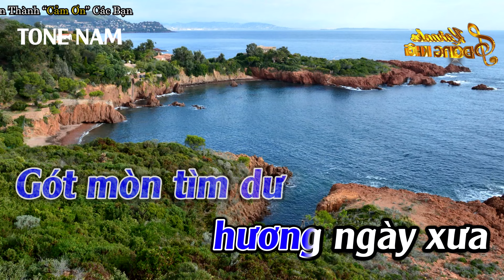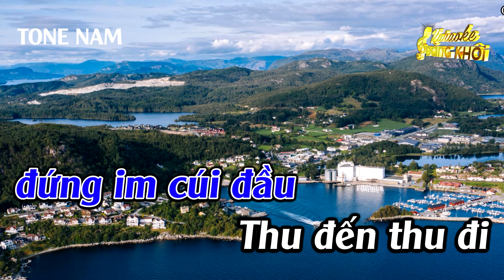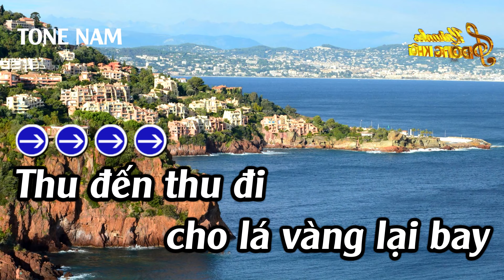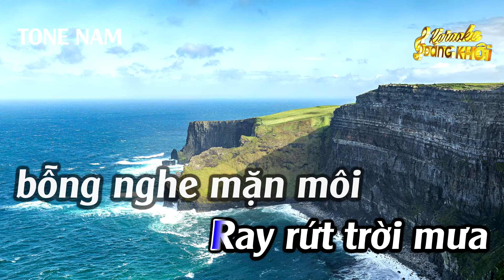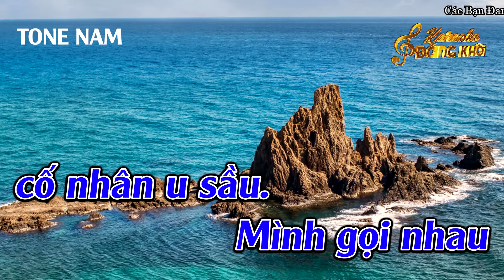Xin Gọi Nhau Là Cố Nhân Karaoke Tone Nam Karaoke Đăng Khôi - Beat Mới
► Composer : Song Ngọc
► Producer : Đức Duy